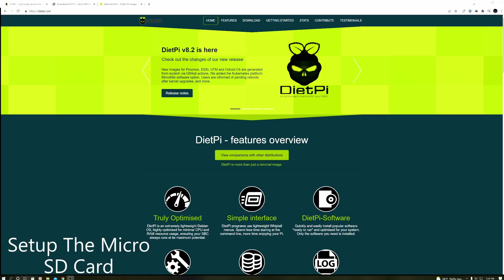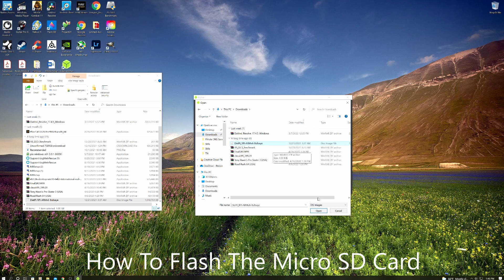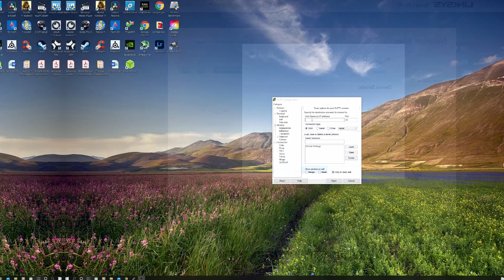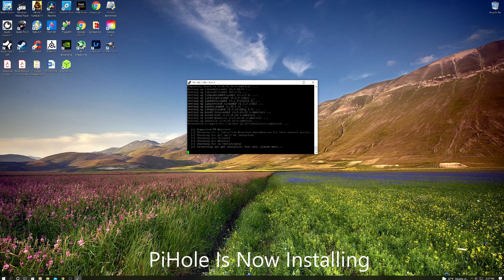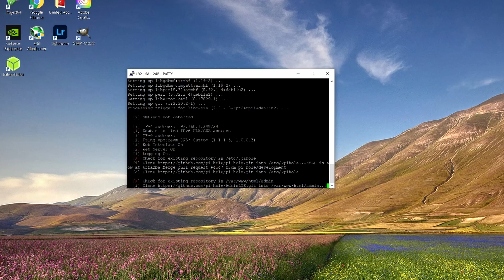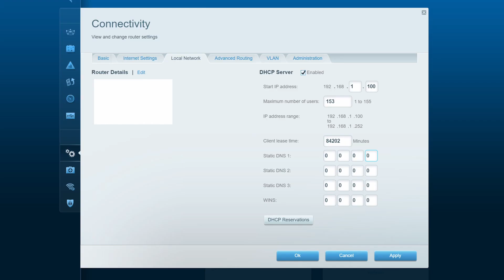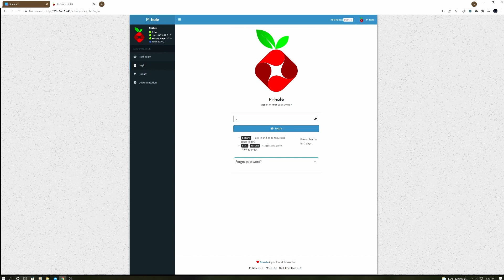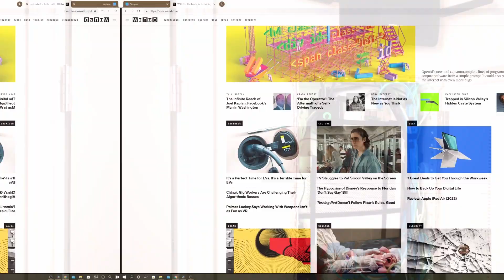BLOCK ALL ADS WITH THIS RASPBERRY PI-HOLE!!!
Welcome back to The Ultimate Tech Hub. On today's episode we are installing a Pi-Hole DNS server on a Raspberry Pi4. Block EVERY online Ad with this PI-HOLE on a Raspberry Pi. This is the easiest way to install a Pi-Hole on your Home Network. If you have any questions about this video please leave them in the comments down below. Thanks again for watching the Ultimate Tech Hub Channel!

Installation Chapters At The Bottom Of The Page.

Pi-Hole Installation Command: ( Copy & Paste ) After PietPi is Full Installed!

Raspberry Pi 4 Model B 2019 Quad Core 64 Bit WiFi Bluetooth (4GB)

Best Deals On Layer 2 Managed PoE Switches:
TP-Link 8-Port Gigabit PoE Switch

Best Deals On Wireless Routers:
ASUS AX5400 WiFi 6 Gaming Router

Unmanaged Switches:
NETGEAR 8-Port Gigabit Ethernet Unmanaged Switch
TP-Link TL-SG108 | 8 Port Gigabit Unmanaged Network Switch
NETGEAR 16-Port Gigabit Ethernet Unmanaged Switch

Home Cloud Solutions:
WD Content Solutions Business My Cloud NAS 3TB
WD My Cloud WDBCTL0040HWT 4TB

My Gear:
Sony A7iii and Accessory Bundle
GoPro HERO11 (Hero 11) Black
DJI Mini 3 Pro (DJI RC), 4K/60fps

0:00:00 Introduction
0:00:41 Where To Install Raspberry Pi Pihole?
0:01:14 Raspberry Pi4 Setup
0:02:12 Setting Up Micro SD Card
0:02:22 DietPi Download
0:02:38 Balena Etcher Download
0:02:49 Putty SSH Download
0:03:28 How To Flash The Micro SD Card
0:04:09 Installing Raspberry Pi Into The Network Panel
0:04:42 Finding DietPi IP address
0:05:12 SSH Into Raspberry Pi 4
0:05:23 Login & Password
0:05:30 DietPi Begins Installation
0:06:06 Installing The Pi-Hole DNS Server
0:06:12 Github Webpage
0:06:30 Pi-Hole Installing
0:06:57 Selecting Upstream DNS Provider
0:07:02 Cloudflare DNS
0:07:43 Install Web Admin Interface
0:08:13 Configure & Verify The Pi-Hole Static IP Address
0:08:30 How To Choose The Correct Static IP Address
0:09:19 Setting Your Router To The New DNS IP Address
0:09:35 Pi-Hole Web Admin Page
0:09:55 Firebog Block List Collection
0:10:12 Adding Block Lists To Pi-Hole
0:10:54 Website Ad Blocking Test
0:11:26 Final Thoughts & Thank You!